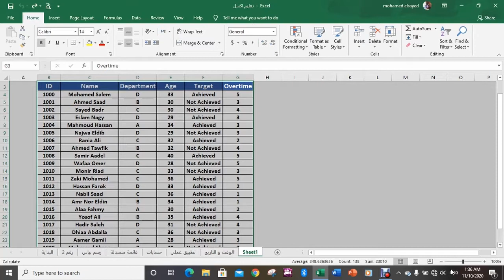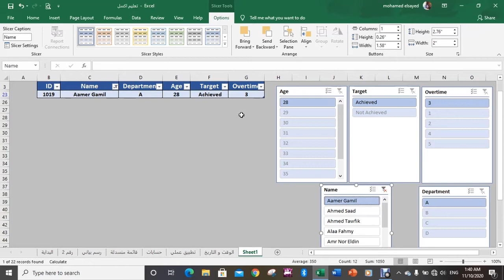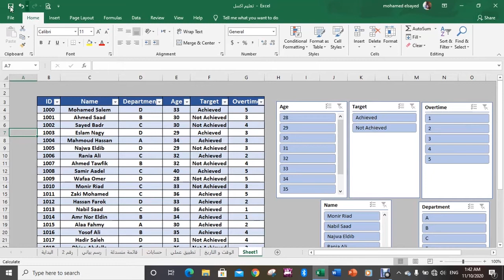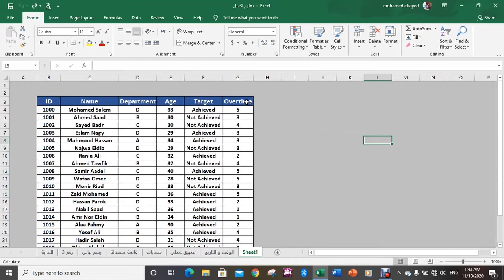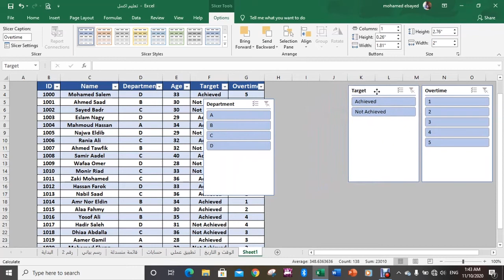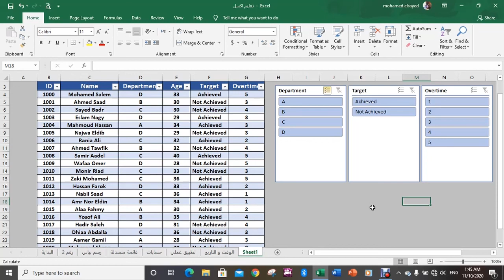تعلم اساسيات برنامج الاكسل بطرقة بسيطة و سهلة الدرس العاشر شرح اداة التصفية المتقدمة slicer tool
السلام عليكم
استكمالا لدروس تعلم اساسيات برنامج الاكسل بطريقة بسيطة و سهله
الدرس العاشر " شرح اداة التصفية المتقدمة "
slicer tool
فيديو رقم 10